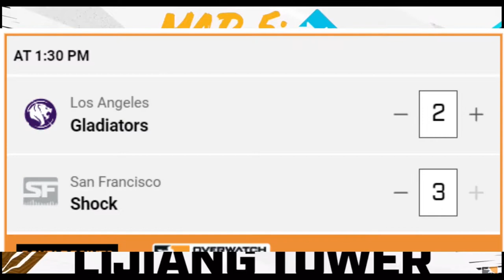Can the Shock TAKE REVENGE?! Will the Spark RISE TO THE TOP?!? Will Shanghai Fumble?!